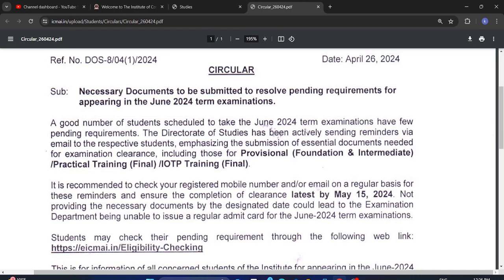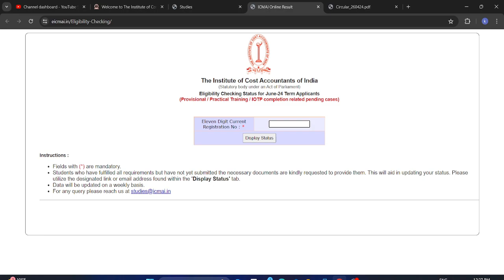how to check documents pendency for june 2024 exam